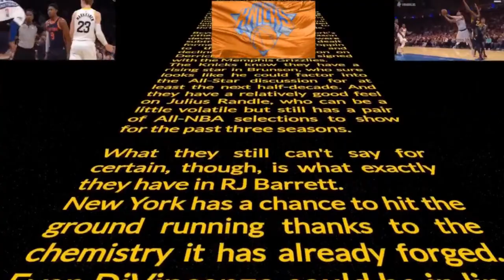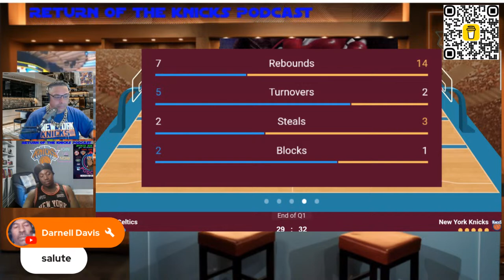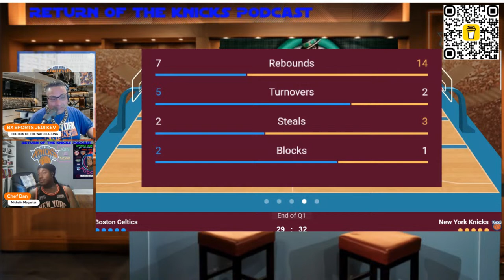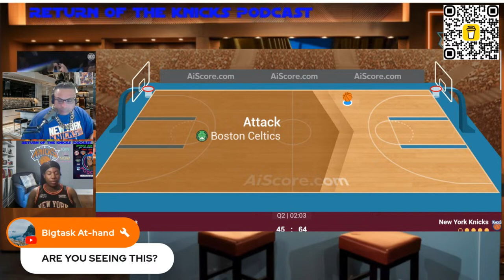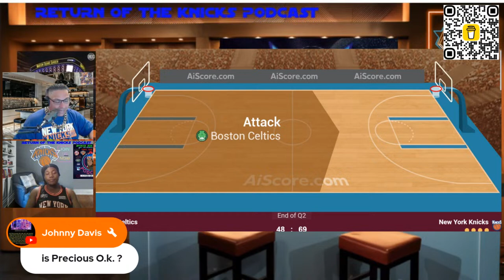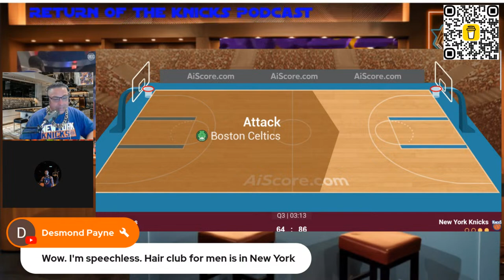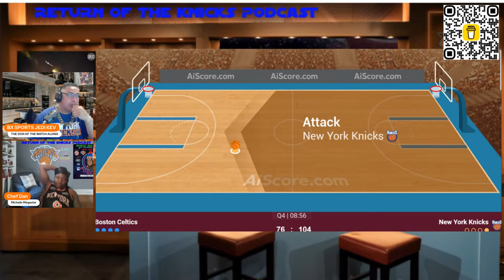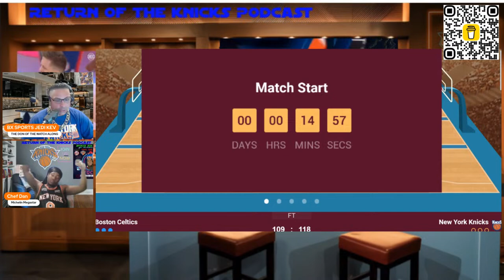WATCH ALONG LIVE Knicks vs. BOSTON CELTICS Live Streaming Scoreboard, Play-By-Play, Stats & Analysis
🏀🏀🏀🏀RETURN OF THE KNICKS PODCAST 🏀🏀🏀🏀
(YOU WON'T BE IGNORED BY THE HOST IN THE CHAT LIKE OTHER CHANNELS YOU WILL BE ACKNOWLEDGE HERE)

🗣️🗣️Join us for an exciting live reaction stream of the NY Knicks Vs.  BOSTON CELTICS LIVE REACTION and PLAY BY PLAY WATCH ALONG with a live and fully acknowledge CHAT!!
     (DON'T BE IGNORED LIKE OTHER CHANNELS PLATFORMS BE ACKNOWLEDGE WITH US!)

 Our broadcast team will provide in-depth commentary and analysis of every play, highlighting the key moments and discussing the strategies behind them. Whether you're a die-hard fan of one of these teams or just love BASKETBALL this is the perfect opportunity to connect with fellow sports enthusiasts and share your thoughts on the game.

🍿 So grab your snacks and join us for a fun and engaging live stream experience! 🥤🍕
 (DON'T BE IGNORED BY HOST LIKE OTHER PLATFORMS IN THE CHAT BE HEARD HERE)
JOIN ME BX SPORTS JEDI "KEV" & MICHELIN STAR CHEF DAN play-by-play announcer, Sports analyzer, Host of RETURN OF THE KNICKS PODCAST AND MANY OTHERS' GUESTS

🟡DONT BE JUST A SPECTATOR BE A PARTICIPANT IN THE CHAT! JOIN US LIVE
Los New York Knicks se enfrentaron a los BOSTON CELTICS en un emocionante partido de la NBA.
- Comentarios del Juego lo vivimos juntos.
🎙️ ÚNETE A MÍ TU LOCUTOR DE BX SPORTS JEDI "KEV" play-by-play, Analizador deportivo, Anfitrión de RETURN OF THE KNICKS PODCAST(BALONCESTO) INTERACCIÓN DE CHAT EN VIVO EN EL MARCADOR DE PARTIDO EN VIVO ¡NO SEAS SOLO UN ESPECTADOR, PARTICIPA EN EL CHAT
f YOU Subs WE Keep Growing…  KNICKS Content Keeps Coming!